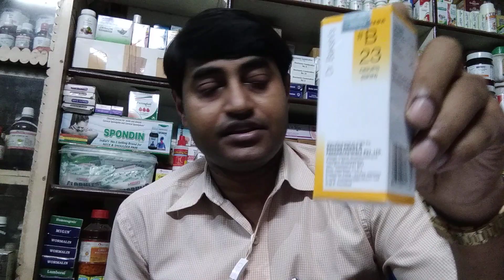Urticaria Ka homeopathic dawa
Skin Allergy treatment in homeopathy